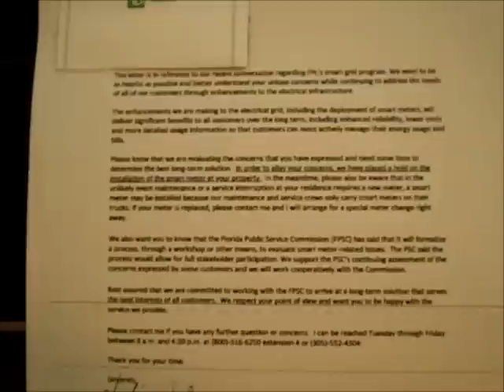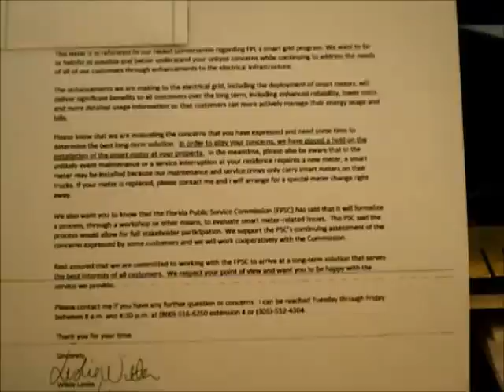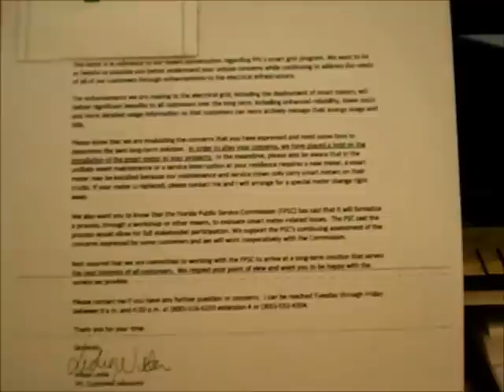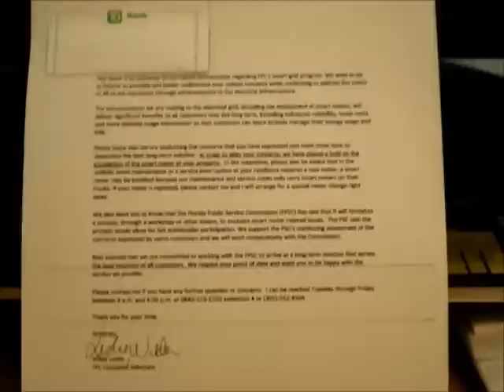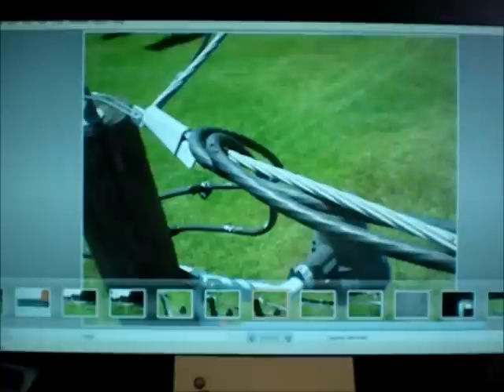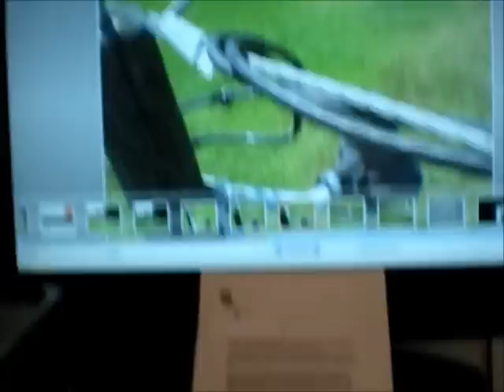SMART METER UPDATE F.P.L. SO.FL.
MY update on the smart meter refusel ,as promised FPL is in deed keeping there end of this deal to make both partys happy so if U are haveing a smart meter problem Or don,t want  one, Please watch this shaky video,I did as best i could to make this video.